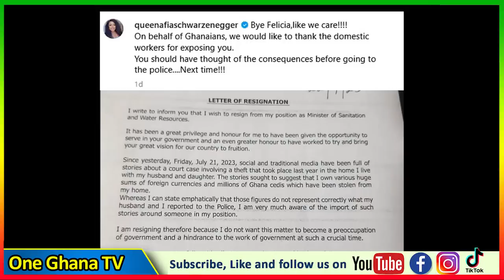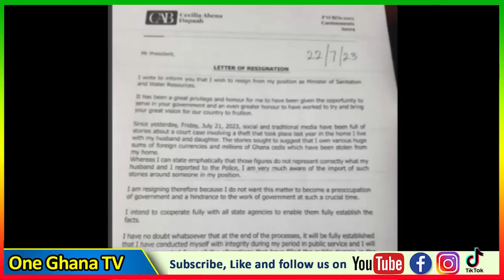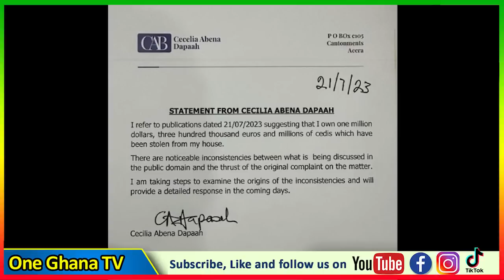Break: NPP Cecilia Dapaah arrεsted after maids stole $millons; Afia Schwar,Katakyie,Smart,Kevin F!RE